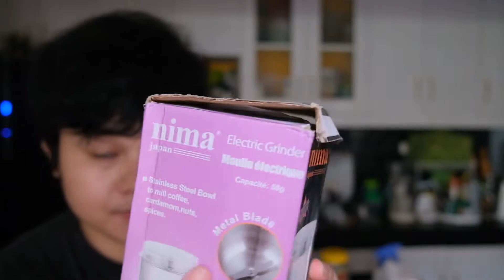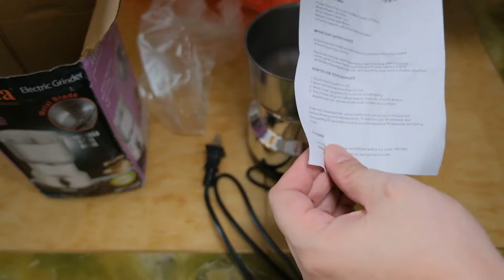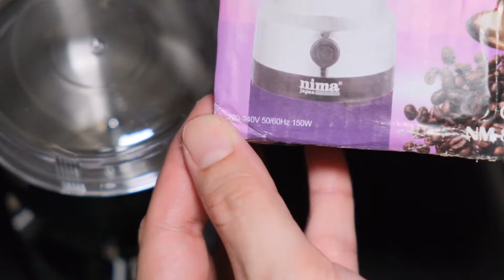Nima Japan Coffee Grinder for less than Php 200?!?!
Dito ko siya bilini guys :D

Gear:
Fujifilm X-T4
Fujifilm X-T100
XF 18-55mm f2.8 - 4
XF 35mm f2
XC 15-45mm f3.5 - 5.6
Aputure MC
Synco Mic-M1